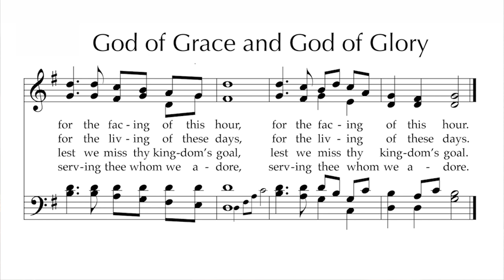1-31-21 By Whose Authority - Rev. Dr. Dale Southorn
"By Whose Authority" - a sermon presented at The Presbyterian Church of Mount Kisco, NY Virtual Church by Rev. Dr. Dale Southorn  on 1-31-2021